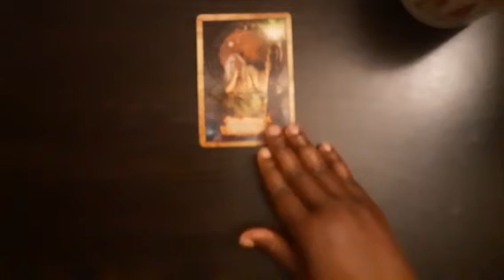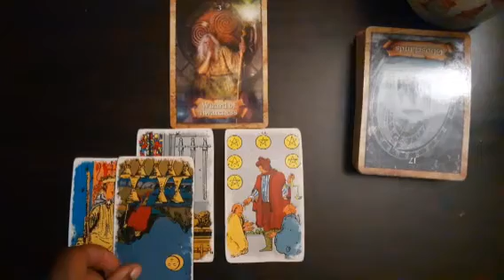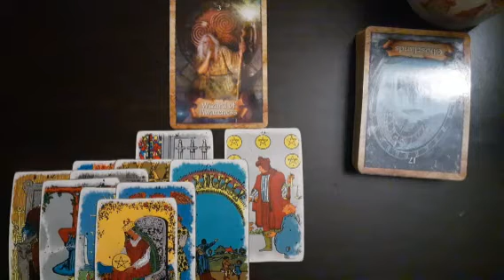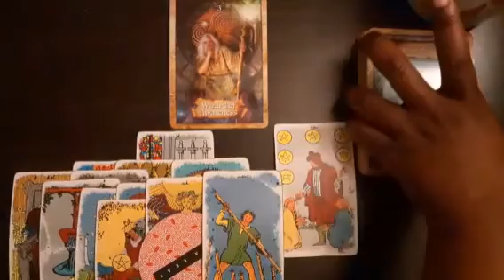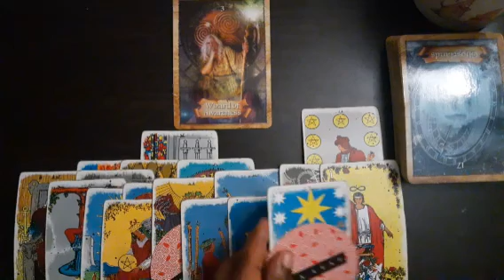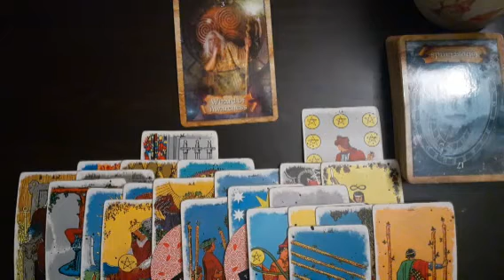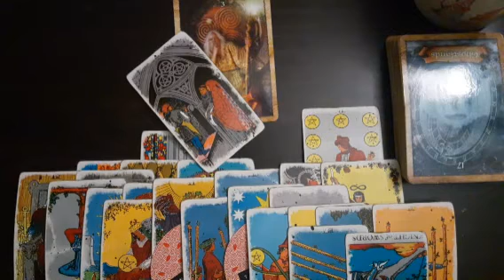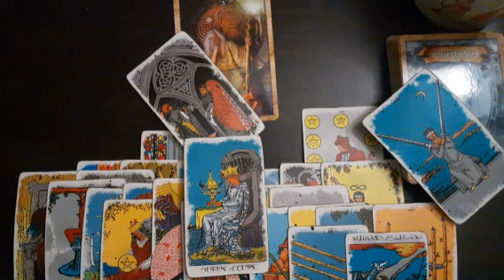Divine Feminine- You were the divine intervention🙌🏾⚖